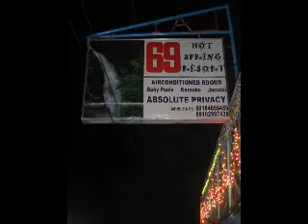MTE Xmas 2k6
MTE Outing and Christmas party 2006 @ 69 Resort, Pansol, Laguna, Philippines.